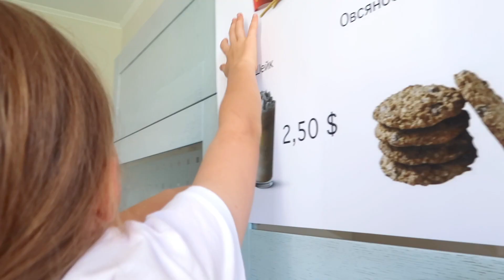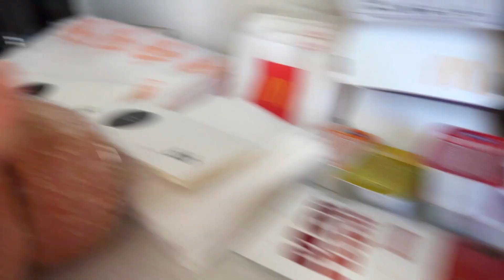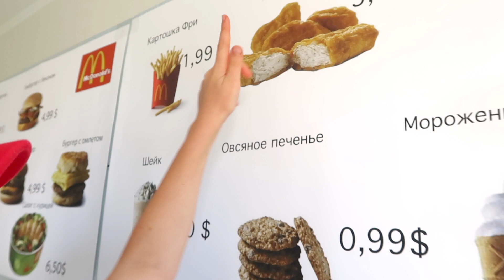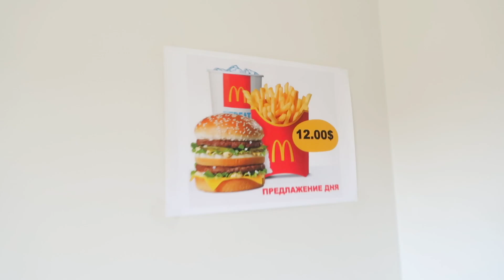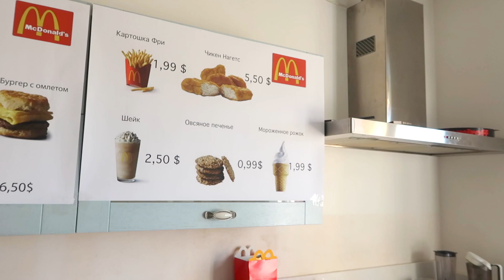РАБОТАЮ В Макдональдсе У Себя Дома / Виви Рулит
Виви Рулит на целый день утроилась на работу в домашний Макдональдс